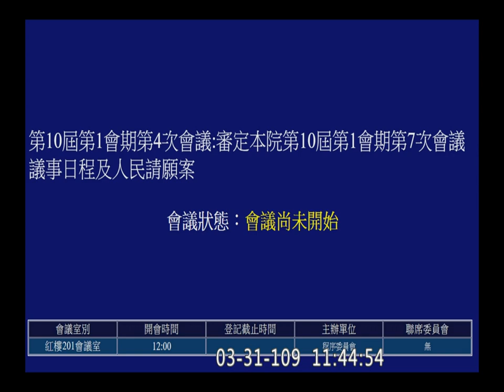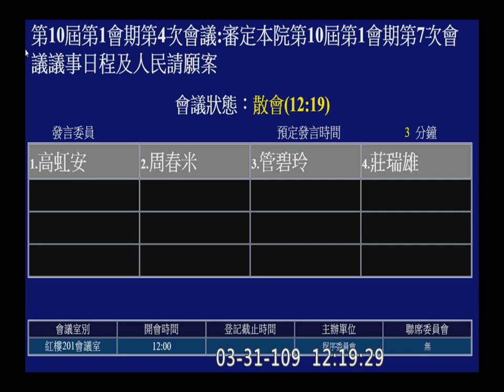首次視訊會議測試 程序委員會 特別版 莊瑞雄 林楚茵 周春米 管碧玲 高虹安 曾銘宗 范雲 羅美玲 沈發惠 洪申翰 邱泰源 2020 03 31【立法院演哪齣？】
正式會議是中午十二點開始 15:07
31:20 莊瑞雄 是否南部委員以後也可以視訊會議 因為搭乘大眾交通系統也是有風險

(結果從屏東連的周春米反而沒掉格～)